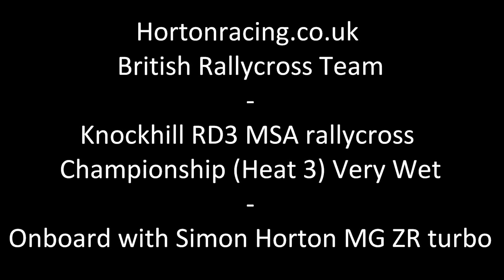Extremely Wet and Extremely Muddy Heat 3 Rallycross @ Knockhill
Onboard with Simon Horton in the Super national class MG ZR turbo. The conditions were so difficult to drive in, even with extreme heavy wet tyres fitted.

It was good fun racing anyway :-)